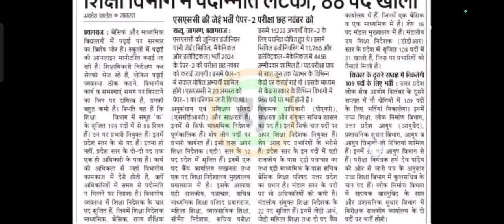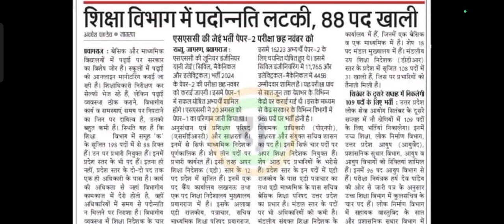शिक्षा विभाग में नही हुए सालो से प्रोमोशन। जब अधिकारियों के ये हज हाल तो भूल जाओ शिक्षकों।